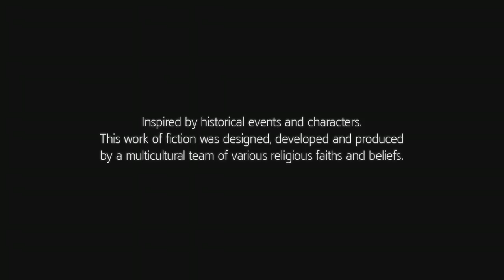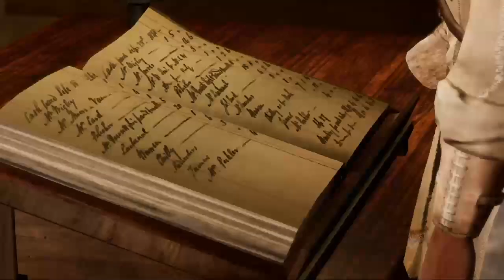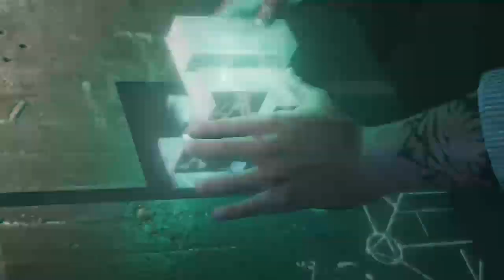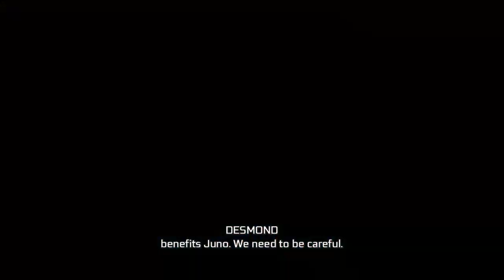(Xbox one) Assassin's Creed 3 Remastered.